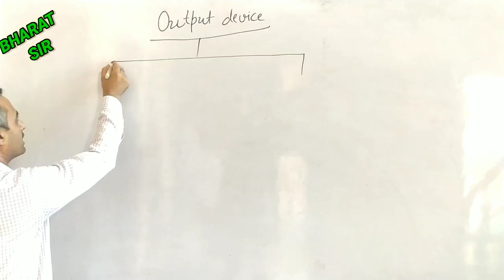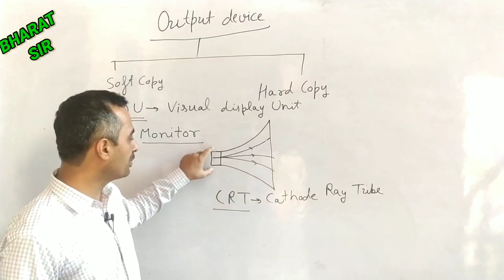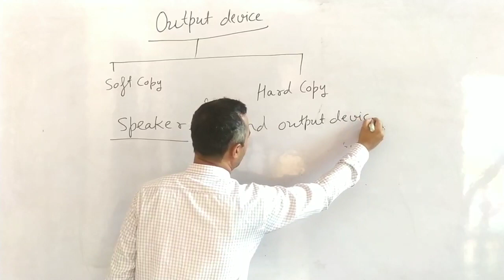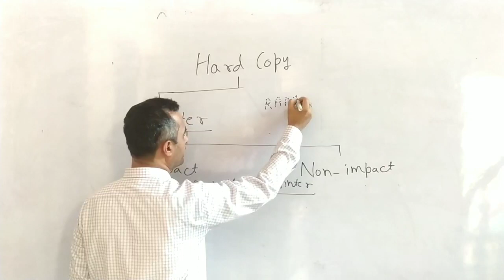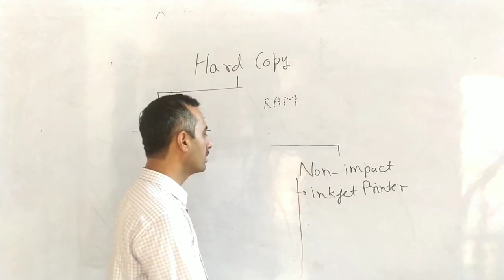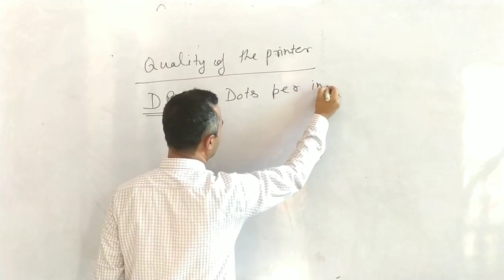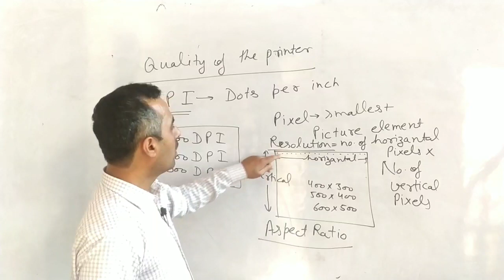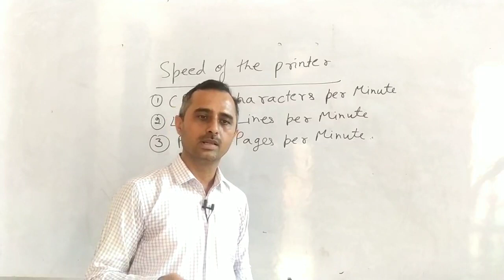COMPUTER BASIC | OUTPUT DEVICES | COMPUTER FOR COMPETITIVE EXAMS | COMPUTER BY BHARAT SIR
Computer by Bharat sir

Coaching for SSC, HSSC, HTET, CTET,  Police, Railway, Army, Air force, Navy and other Competitive Exams